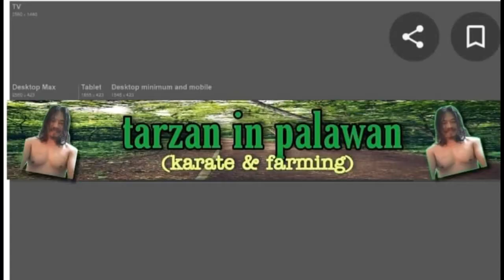laba po at kwentohan nadin/ sana all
haha sorry po sa tinamaan